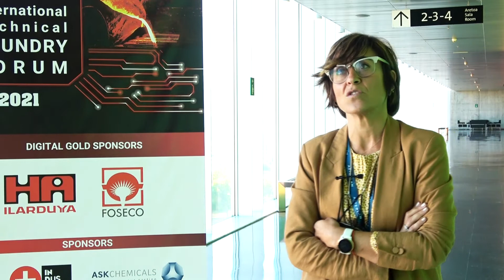Amaia Martínez Muro. GRUPO SPRI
Amaia Martínez Muro, Head of Technology de GRUPO SPRI, opina sobre innovación tecnológica en fundición en el X Forum Técnico Internacional de Fundición.